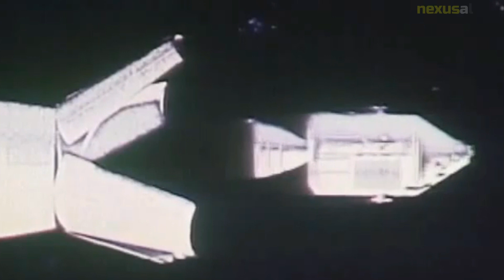The Apollo 7 story told with never-before-seen images, Part 2.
Apollo 7 was the first manned mission in the Apollo program, launched by NASA on October 11, 1968. The mission was commanded by Walter Schirra, with Donn Eisele and Walter Cunningham as the other crew members. The spacecraft orbited the Earth for almost 11 days, successfully testing the Apollo Command and Service Module in preparation for the lunar landing mission. The crew also conducted the first live television broadcast from orbit, allowing millions of people to watch the astronauts as they conducted experiments and performed routine tasks aboard the spacecraft. The mission was considered a major success and paved the way for the Apollo 8 mission, which orbited the Moon, and the Apollo 11 mission, which accomplished the first manned lunar landing.